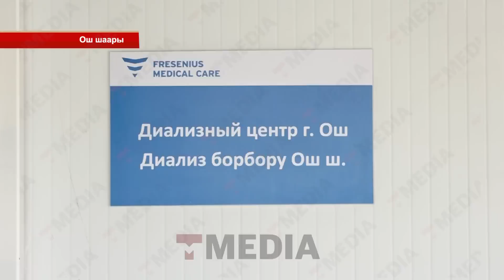2 БӨЙРӨГҮ ИШТЕБЕГЕН ЖАРАН 12 ЖЫЛГА КЕСИЛДИ